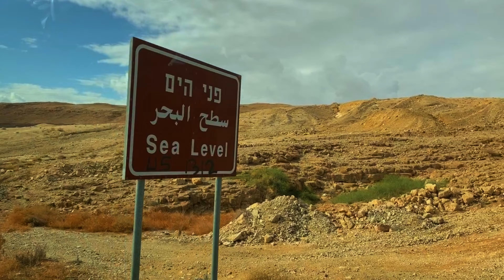The Dead Sea | ISRAEL [Vlog 26] | Behind the Scenes | Lineage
Take a look at some of our filming experiences with some exclusive behind the scenes videos on filming in ISRAEL.